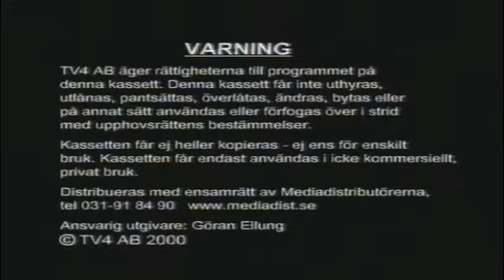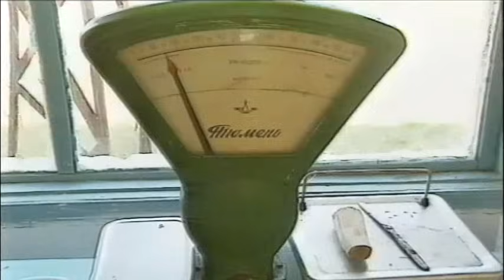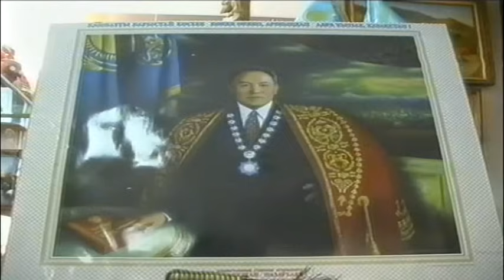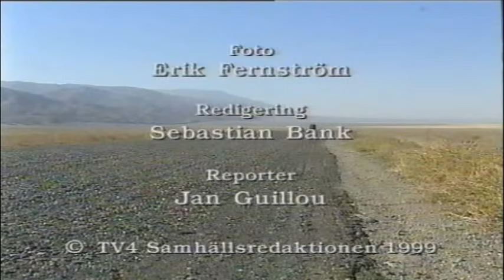Guillo på jakt Kazakhstan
Guillou på jakt är en svensk TV-serie som sänts i TV 4 under två säsonger 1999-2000 och 2012.

Denna film är från säsong 1 avsnitt 3 Kazakhstan och sändes 6/1 2000.

Jag gör inget anspråk på denna video, delar denna VHS inspelning enbart för min Älgjakts intresserade Far's skull (bara kul om någon annan vill kolla på den).